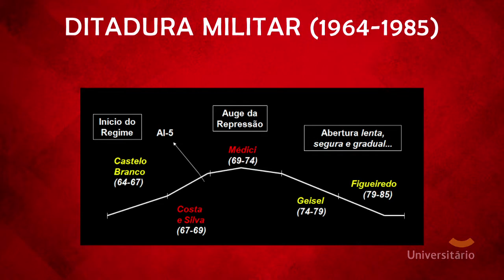Ditadura Militar no Brasil | EnemTube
Dica de CIÊNCIAS HUMANAS E SUAS TECNOLOGIAS